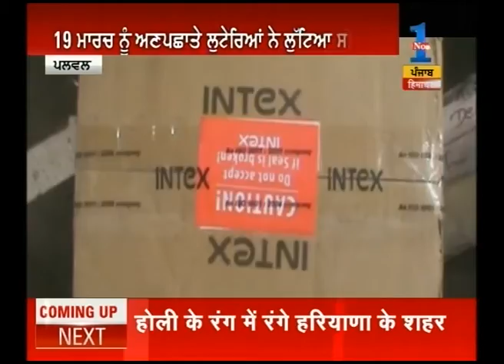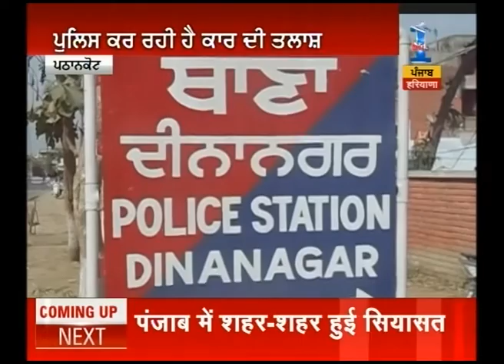Crime News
Watch all the latest crime news and updates here.